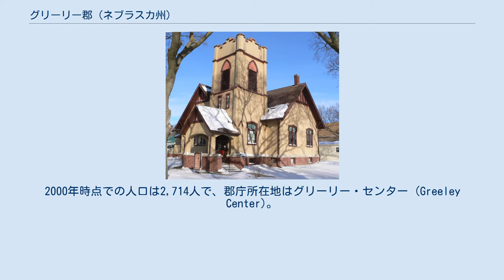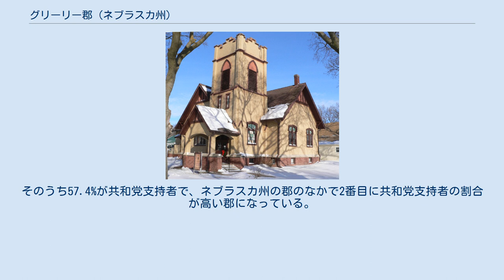グリーリー郡 (ネブラスカ州)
グリーリー郡（英: Greeley County）は、アメリカ合衆国のネブラスカ州にある郡。
2000年時点での人口は2,714人で、郡庁所在地はグリーリー・センター (Greeley Center)。
 ネブラスカ州のナンバープレートで、グリーリー郡の車両は最初の数字が62になっている。
これは1922年に州がナンバープレートを制定した時、グリーリー郡の車両登録台数が州内の郡のなかで62番目に多かったからである。
 グリーリー郡は1871年に組織され、郡名は初期の新聞記者のホレス・グリーリーにちなんだ。
 2000年の時点での郡の人口ピラミッド 2000年の国勢調査によると、グリーリー郡には2,714人、1,077世帯、及び734家族が暮らしている。
この郡の人種の構成は白人97.94%、黒人（アフリカ系アメリカ人）0.66%、先住民0.07%、アジア系0.07%、太平洋諸島系はおらず、その他の人種0.77%、混血0.48%で、0.85%の人々がヒスパニックまたはラテン系である。
 グリーリー郡に住む1,077世帯のうち、29.30%は18歳未満の子どもと暮らしており、59.00%は夫婦で生活している。
6.40%は未婚の女性が世帯主であり、31.80%は家族以外の住人と同居している。
30.50%は独居で、全世帯の18.80%は65歳以上の独居老人世帯である。
1世帯あたりの平均人数は2.46人であり、家庭の場合は3.08人である。
18歳未満の子どもの22.10%及び65歳以上の10.50%は貧困線以下の生活を送っている。
 2008年10月の調査によると、グリーリー郡には1,794人の有権者が住んでいる。
そのうち57.4%が共和党支持者で、ネブラスカ州の郡のなかで2番目に共和党支持者の割合が高い郡になっている。